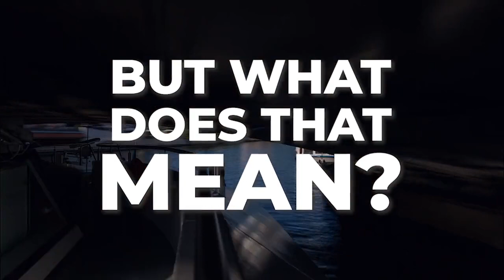NATO Strengthens, Protects, Unites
31 NATO Leaders are meeting in Vilnius at a critical moment for the Alliance today.

We are united and stronger to protect NATO territory and values.